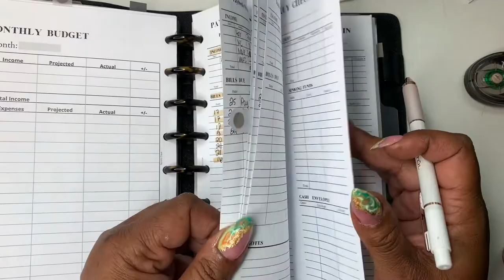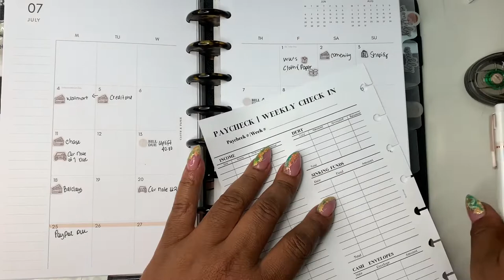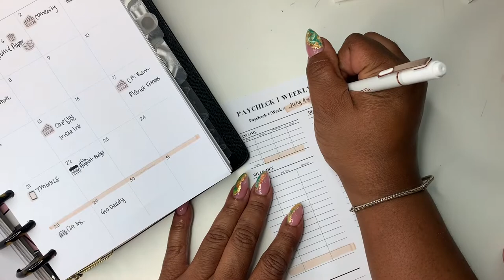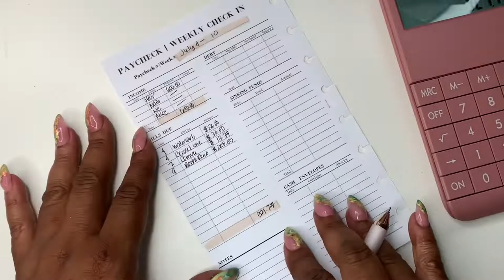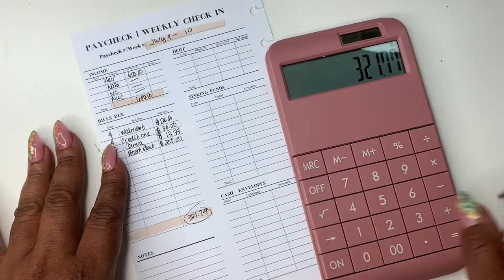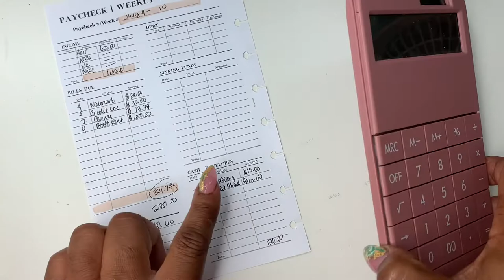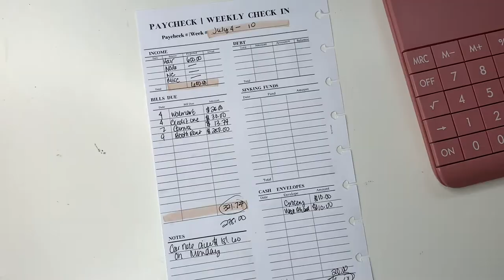WEEKLY BUDGET | JULY 4-10, 2022 | PAYCHECK TO PAYCHECK | INCREASE IN INCOME